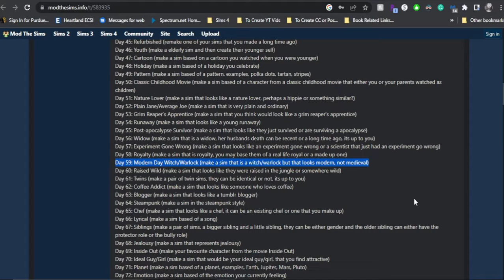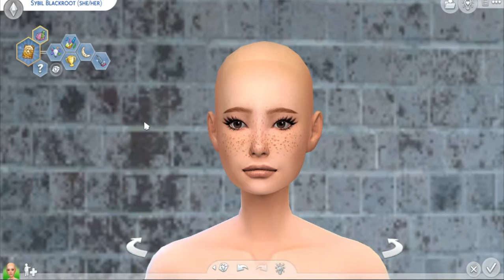Day 59 of 100 CAS |🧙‍♀️ Modern Witch 🧙‍♀️ | The Sims 4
*OPEN ME*

Meet Candycorn reimagined as Sybil Blackroot!

Hey y'all how are you all doing?! I am a deafgamer, who does signlanguage . Some days I may cuss here and there but majority of the time try to keep it clean.

👤 Want your townies to be in my world? Save your sims on the gallery with the hashtag LookAtMeBlackRoseKYT & or use LookAtMeKimi your creations could be featured in future LPs!

Let me know if you have a fan favorite in this series, all my LP's family trees will be placed in discord if you want to see the family!! When I can 😊